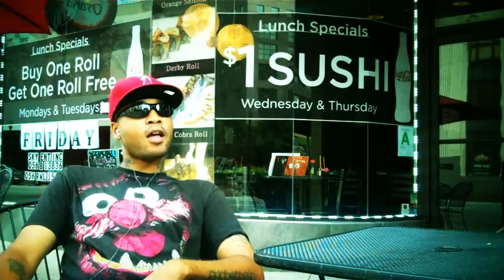Limbo Land by DataGala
DataGala presents Limbo Land
Produced by Datagla

Lyrics?
Welcome to the land of contraband
Banned from the promiseland..
Deamons dreams up monster plans to conquer man
Lost souls cross tolls at the crossroads
Think fast but talk slow...when walkin wit ghost
Black magic accumilated illuminaten
Streets coverd n blood bodys mutilated
Mass massacre land feilds of grave yards sr
I done my chores so when I'm bored I just playgod
I'm eatin oreos standin over Memorials
Is there a god? That question must b rhetorical
Historical mobile like a portable wow
I'm bright..light wit the auro glow of a oracle
The sky iks full of dead birds and vultures
That fly upside down and only feed on culture
Thirstin over cd brokers tv exsposer
But media to a medium is  mediocere
 Imagine a dragon flappin wings in agony
Ash gathering fast to crash magicily
Mass masses answer me as ya majesty
My only stratgety for battle more casulaity
And there I stand
A king of a barren wasteland
Missle  launcher dual. Blades in each hand
The Serial number reads made n japan

Thrown knifes n a rage poltergiest Parade
Appitie for days ..sacrifice the slaves
Electronics magnetize the stage
While gullietine on strings Decapitate  ya face
Strays from the pound like strays. From the pound
He foamin at the mouth then we layin him down
Redrum thyen we paintin the town
Can't explain it that language is anvietnt now
So I ain't gonna frown
And if I do ill wear it upside down
Baptise in tears from when a dove cry
Capsized Down da drain..counter clockwise
Fall asleep at dawn and wake up sunrise
Strainin my eyes goin blind. From the sunshine
Ill invent a  war...ended it wit a ninja stars
Pat benatar half man slash minatour
Weed scented cigar alchemist nigga at large
Wit a pacemaker created from engines of cars
Cryogenic henchmen lenching da system
Photosythenisis intution Strenghtens my vision
Tenfold than unfolds as instant wisdom
Openminded cuz religion just feels like prison
Superstition I tell them difrrent but they don't listen
Kilokovision cohesion leakn the eco system
Hedonism. I'm eagle grippin...Delete ya rhythm
Keep it pimpn..I'm evil drivil..med evil living..
Refer hitting..reapeor grimace..two seater shiftin..
Two heaters hittin..leave no witness .n..da intermission
Green syringes..speed binges ..need iintervenetion
I'm like bully jr high wit ..high..suspension..
Never learnd my lesson and  feed off detenion...
Attention attenion may i mention..I'm n da kitchen
Fixen chitlen grits chicken titts ..bitcutis bitcs niplets